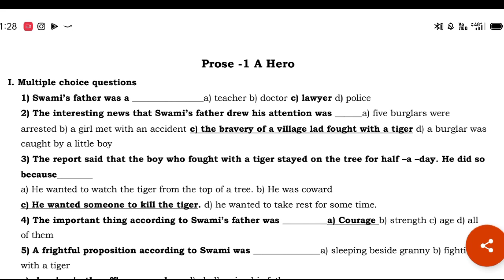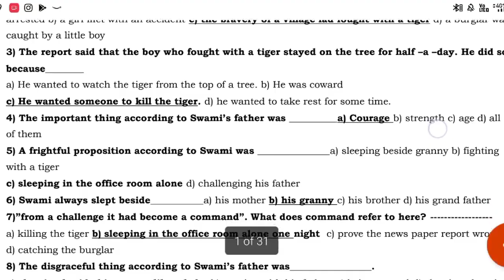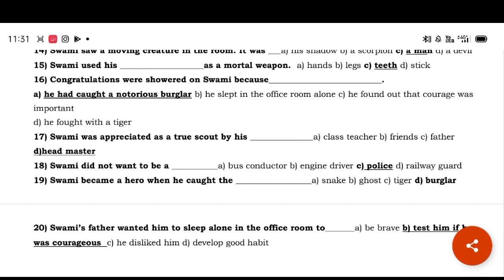English MCQ questions A Hero chapter 20 MCQ 20 marks SSLC 2021 exam new pattern Karnataka 💯 success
💯 success